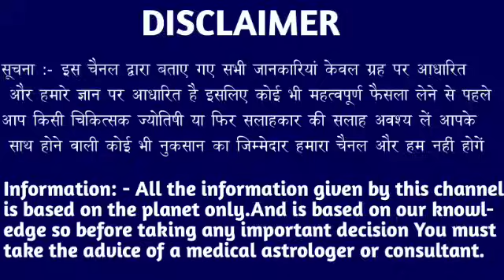मकर राशि वालों 30 मार्च 6:40 बजे ऐसा वीडियो रोज-रोज नहीं बनता जल्दी देखो। Makar Rashi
मकर राशि वालों 25 मार्च 6:40 बजे ऐसा वीडियो रोज-रोज नहीं बनता जल्दी देखो। Makar Rashi#capricorn